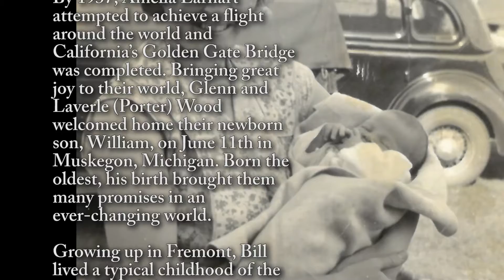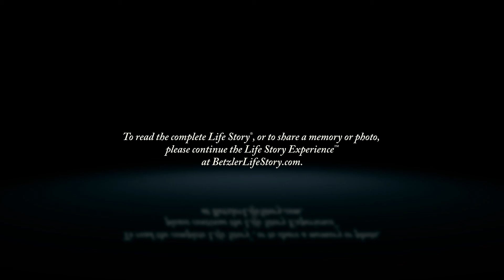William "Bill" Wood - Life Story Digital Video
Betzler Life Story Funeral Homes present the life of William "Bill" Wood of Kalamazoo, MI. To read the obituary of William "Bill" Wood, to read the full Life Story, or to leave a memory or comment, please